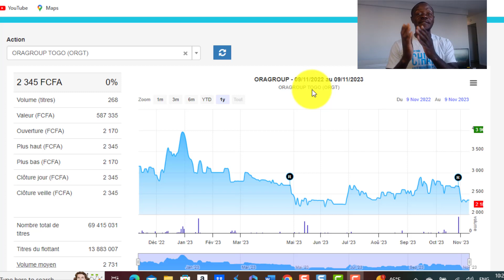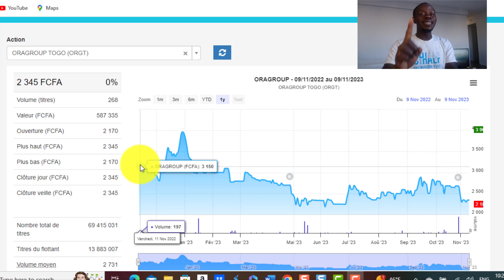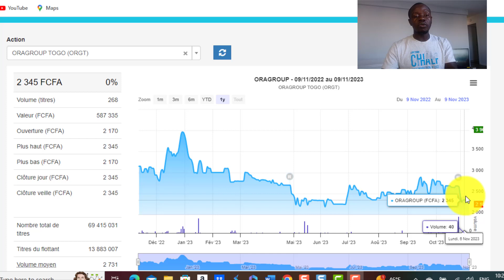Deviens actionnaire de ORAGROUP TOGO avec seulement 2 345 FCFA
Pour suivre notre entreprise Amani Academy Sarl-U sur whatsapp cliquer